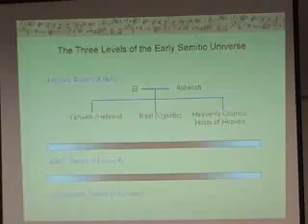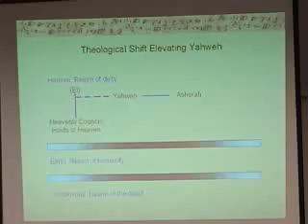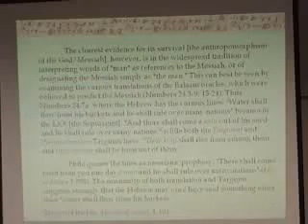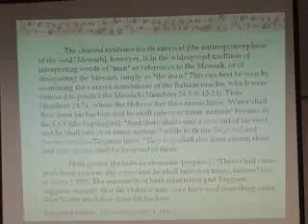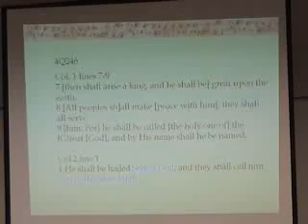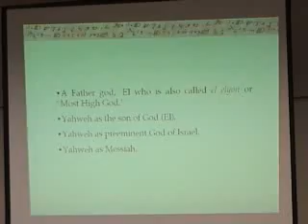Monotheism, Messiah, and Mormons part 2 FAIR Conference talk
LDS scholar Brant Gardner discusses the Josiahn reform, which changed the religion of Israel. Archaeology is showing a very different picture of early Israelitish worship. Brant Gardner discusses a few changes in the religion.